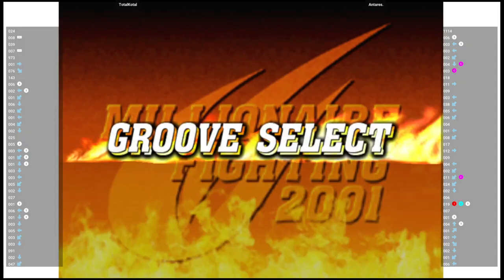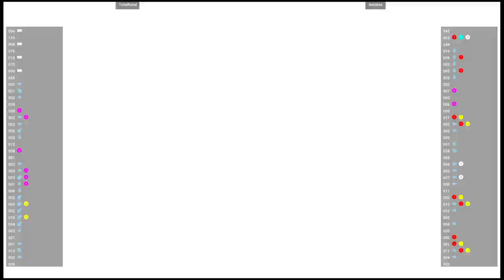CVS2 🕹 TotalKotal 🇨🇭 VS Antares. 🇱🇾 | Fightcade